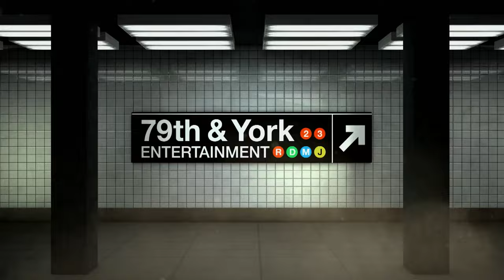She's Obsessed With Me: Love Triangle Fling Produces Baby (Full Episode) | Paternity Court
Rayford v. Freeman - The mother of an eight-month-old boy is looking to prove to her ex-boyfriend, and his new fiancé, that he is undoubtedly the biological father of her son.